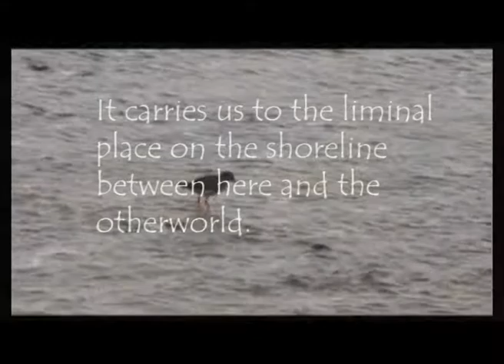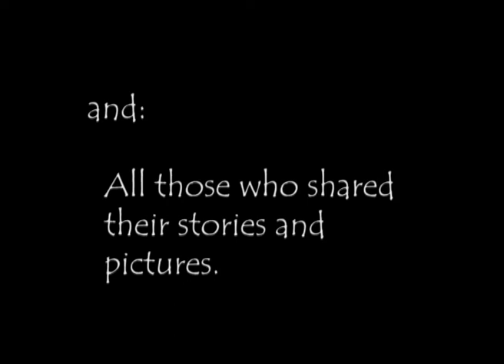Speaking Up for the Quiet Voices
We all have different responses in the moments and hours after someone close to us dies. In our current culture where funeral directors remove someone's body within hours of their death, people who need more time to digest what has happened, and who often respond with numbness in shock, may be scarred for life. We need to speak up for them and look at our cultural practices.